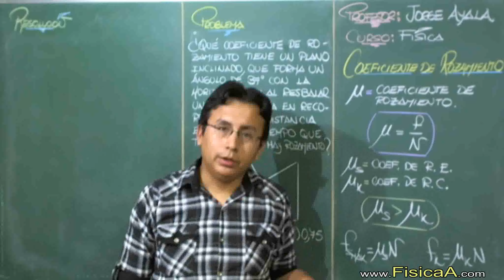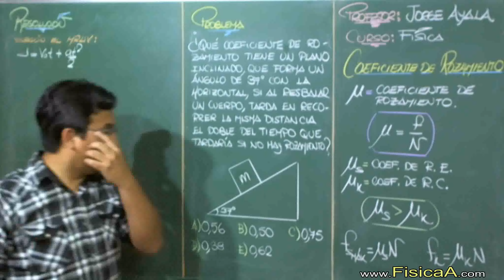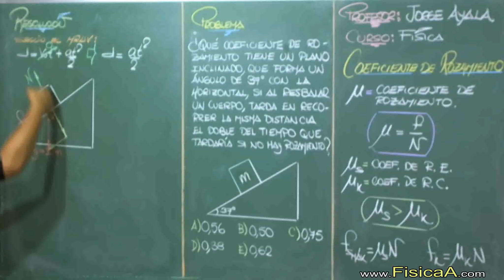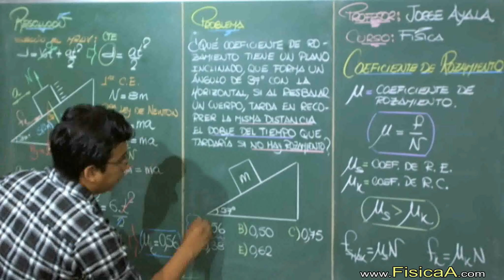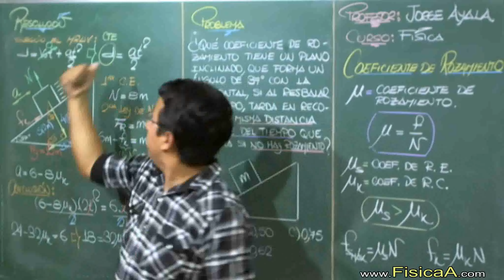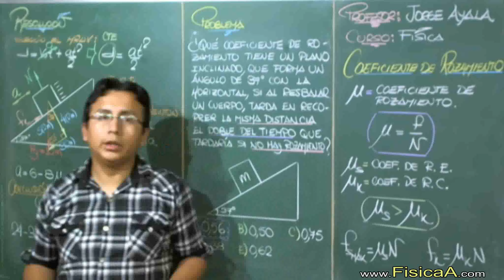COEFICIENTE DE ROZAMIENTO CINETICO EJERCICIO RESUELTO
El rozamiento cinetico es una fuerza que se opone al movimiento, por ejemplo, no es lo mismo empujar una caja por el cemento, que hacerlo por una superficie que este mojada, estando mojada facilitara su movimiento.
El rozamiento cinetico se produce cuando hay movimiento, por eso lo de cinetico, y siempre sera en contra de la fuerza y del movimiento del objeto. por ejemplo, si empujas una caja hacia el este, el rozamiento cinetico sera hacia el oeste (lo contrario)

Cuando un cuerpo se pone en contacto con otro y se desliza o intenta resbalar respecto a él, se generan fuerzas de oposición a estos movimientos, a los que llamamos fuerzas de fricción o de rozamiento. La naturaleza de estas fuerzas es electromagnética y se generan por el hecho de que las superficies en contacto tienen irregularidades (deformaciones), las mismas que al ponerse en contacto y pretender deslizar producen fuerzas predominantemente repulsivas. La fuerza de rozamiento es una componente de la resultante de estas fuerzas, su línea de acción es paralela a las superficies, y su sentido es opuesto al del movimiento relativo de los cuerpos.

Existen dos tipos de rozamiento o fricción, la fricción estática (FE) y la fricción dinámica (FD). El primero es la resistencia que se debe superar para poner en movimiento un cuerpo con respecto a otro que se encuentra en contacto. El segundo, es la resistencia, de magnitud considerada constante, que se opone al movimiento pero una vez que éste ya comenzó. En resumen, lo que diferencia a un roce con el otro, es que el estático actúa cuando los cuerpos están en reposo relativo en tanto que el dinámico lo hace cuando ya están en movimiento.
La fuerza de fricción estática, necesaria para vencer la fricción homóloga, es siempre menor o igual al coeficiente de rozamiento entre los dos objetos (número medido empíricamente y que se encuentra tabulado) multiplicado por la fuerza normal. La fuerza cinética, en cambio, es igual al coeficiente de rozamiento dinámico
No se tiene una idea perfectamente clara de la diferencia entre el rozamiento dinámico y el estático, pero se tiende a pensar que el estático es algo mayor que el dinámico, porque al permanecer en reposo ambas superficies pueden aparecer enlaces iónicos, o incluso microsoldaduras entre las superficies, factores que desaparecen en estado de movimiento. Éste fenómeno es tanto mayor cuanto más perfectas son las superficies. Un caso más o menos común es el del gripaje de un motor por estar mucho tiempo parado (no sólo se arruina por una temperatura muy elevada), ya que al permanecer las superficies, del pistón y la camisa, durante largo tiempo en contacto y en reposo, pueden llegar a soldarse entre sí.
Un ejemplo bastante común de fricción dinámica es la ocurrida entre los neumáticos de un auto y el pavimento en un frenado abrupto.

Como comprobación de lo anterior, se realiza el siguiente ensayo, sobre una superficie horizontal se coloca un cuerpo, y le aplica un fuerza horizontal F , muy pequeña en un principio, se puede ver que el cuerpo no se desplaza, la fuerza de rozamiento iguala a la fuerza aplicada y el cuerpo permanece en reposo, en la gráfica se representa en el eje horizontal la fuerza F aplicada, y en el eje vertical la fuerza de rozamiento Fr.